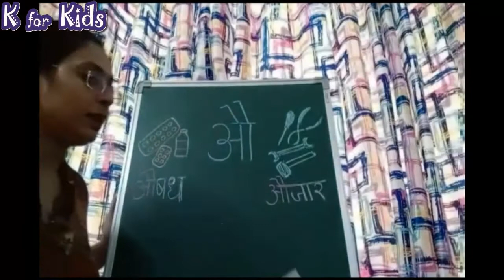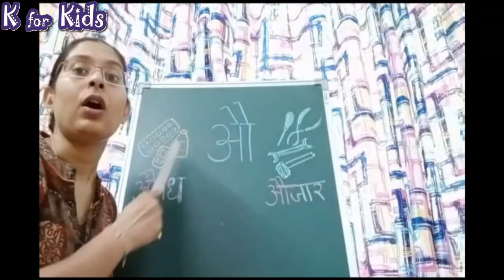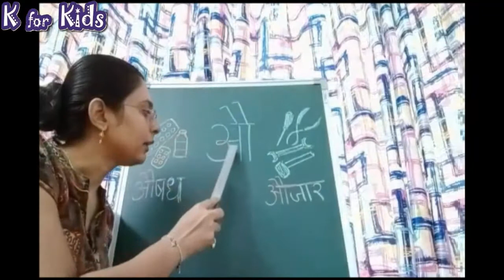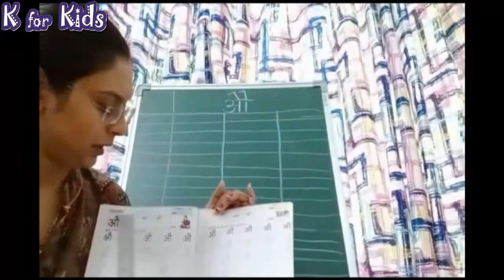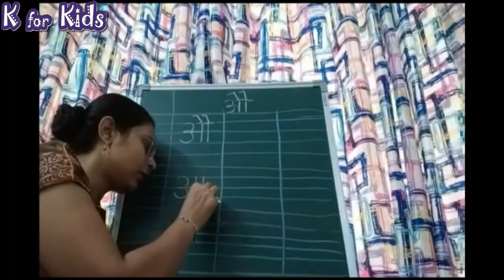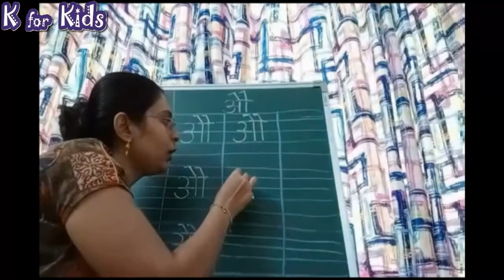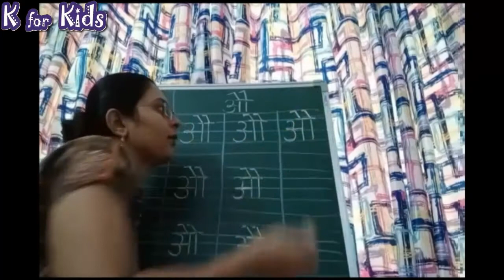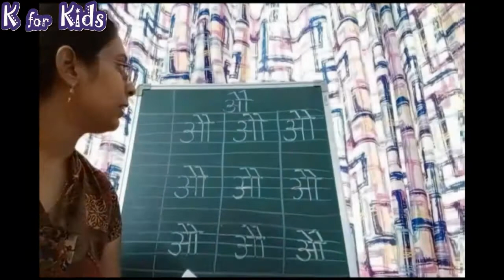औ || Jr.KG || Virtual Class || K for Kids